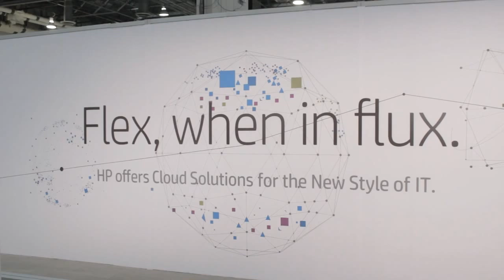Intro - HP Discover Las Vegas 2014 - theCUBE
Intro, with John Furrier and Dave Vellante and at HP Discover Las Vegas 2014